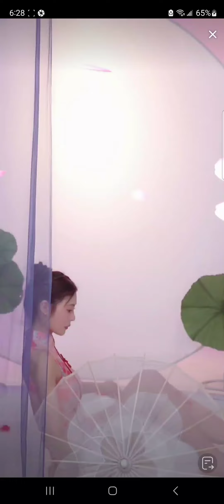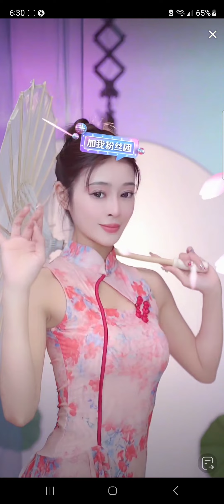美女 亚阿熙 歌舞 直播 20230205 dancer yaaxi